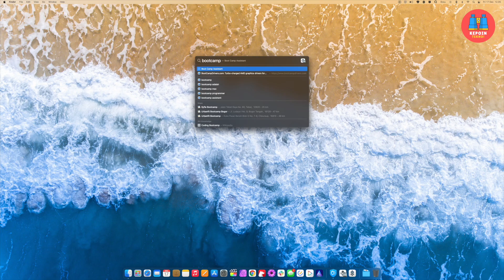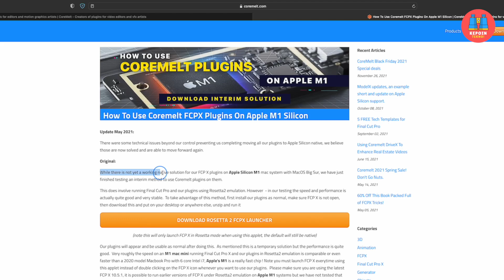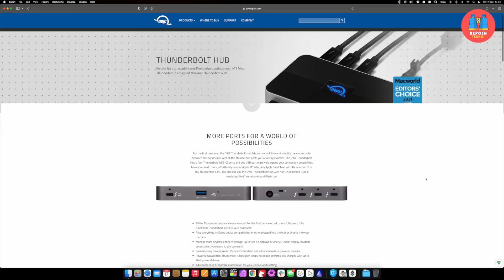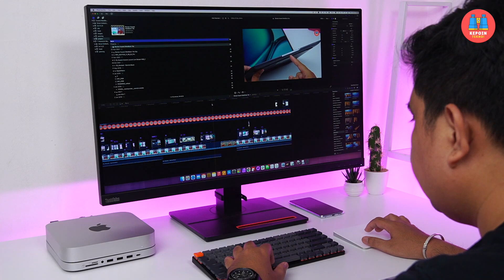⚡️ 7 KEKURANGAN Mac Mini M1 Setelah 3 BULAN PAKE (Review)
7 kekurangan Mac Mini M1 yang gue temukan setelah 3 bulan pake Mac Mini ini. Sebaiknya tonton dulu sebelum memutuskan beli.

Video Rekomendasi Mac Mini atau MacBook by Febian